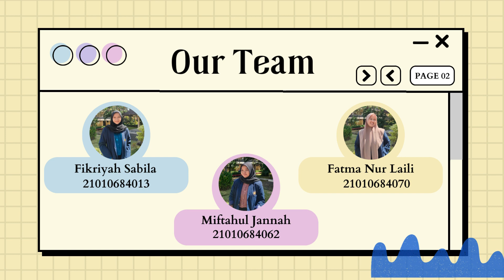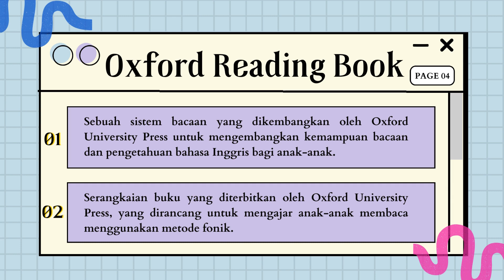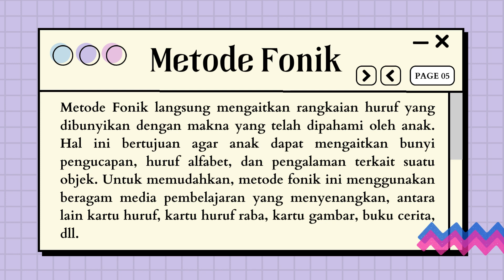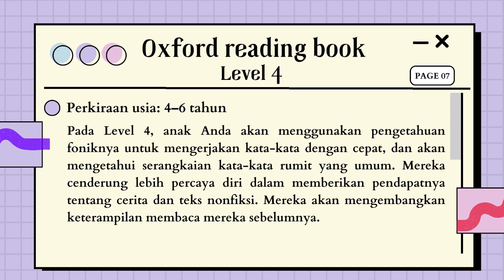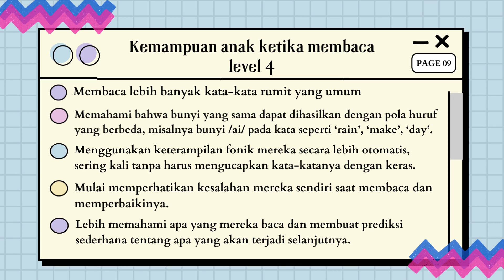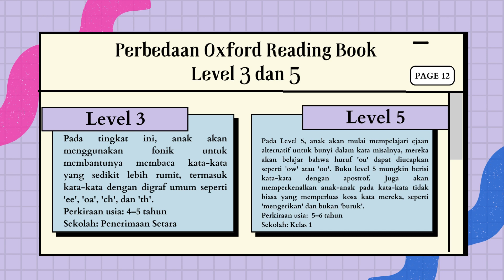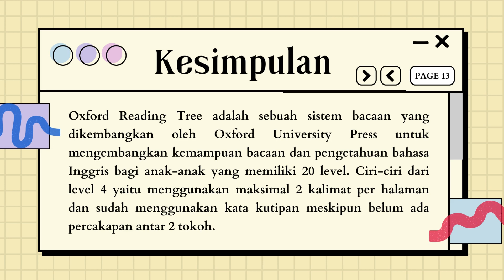Oxford Reading Book Level 4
Video ini dibuat untuk memenuhi tugas mata kuliah Mendongeng dan Bercerita Anak Usia Dini

Dosen Pengampu:
Sri Widayati S. Pd., M. Pd.

Kelompok 4
anggota:
- Fikriyah Sabila / 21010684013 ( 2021 B )
- Miftahul Jannah / 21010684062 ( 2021 B )
- Fatma Nur Laili / 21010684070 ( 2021 B )